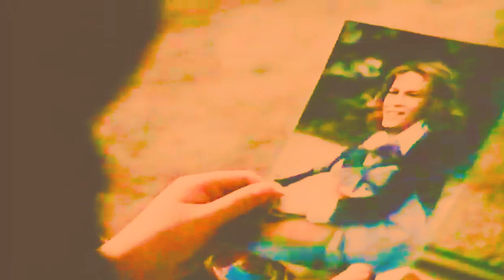If Halloween 3 Was In The Same Canon As The Other Halloweens -- Swallow by Emilie Autumn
Honestly, I figured I'd release this on my birthday because as much as I love Halloween 4 and 5 and think that even Season of the Witch had material if it wasn't so fucking pretentious (although to be fair, that was apparently executives fucking with the original script, so maybe it's another reason why unless you're Moustapha Akkad, being an editor/producer does not a writer make. And that's because Moustapha Akkad was a fucking legend in many ways), I really do wish that Laurie's story got a proper follow-up. One of the only complaints I have with Halloween 4 is that it really skips to Laurie being a mother way too quickly and then her being killed off in a car accident. (I think to be fair too, part of it was due to Jamie Lee Curtis being too busy to return and even Halloween 6 was originally supposed to bring her back but Moustapha Akkad didn't think Jamie Lee Curtis would be interested, and honestly, that was more of a "hindsight is 20/20" thing given that she didn't really express interest in returning to the franchise until H20, I don't think. I think there definitely were decisions made out of intentional malice, such as the Weinsteins' meddling with Halloween 6, but I think there were also people trying to improvise on the spot to please a, let's be honest, pretty unpleasable fanbase. I mean, Halloween fans are nowhere near as bad as Star Wars fans because even Halloween fans haven't harassed Danielle Harris so badly she had to delete her social media accounts like what happened with Kelly Marie Tran. I guess even Halloween fans have lines they won't cross. Even if some of Danielle Harris' detractors on the Halloween subreddit are just bitter that she won't fuck them. Scout's too)

But yeah. I do understand the reasons behind it, a.k.a. behind the scenes issues. That's why I cobbled together some footage to fix it.

And yeah, I do know that Halloween 3 was supposed to be the anthology film that Carpenter didn't get to make back in 1981. I just think that Laurie's story really had a lot of material to be followed up on; I mean, you don't just drop the "no, Michael is your brother" reveal like that and just never speak of it again. (Honestly, I think that if they'd dropped the idea of bringing back Michael in 1981 and just let Carpenter make his anthology movie, I don't think we would have had this little situation. Hell, even Halloween's open ending where Michael's implied to still be out there...you could do a lot with that, even, including him making cameos a la Sam in Trick R' Treat)